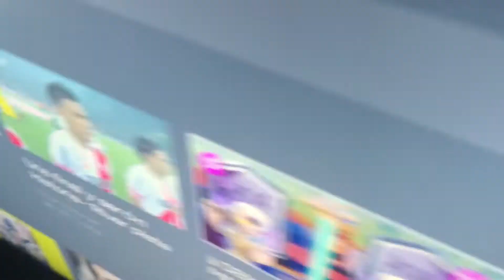Christmas Eve 2020